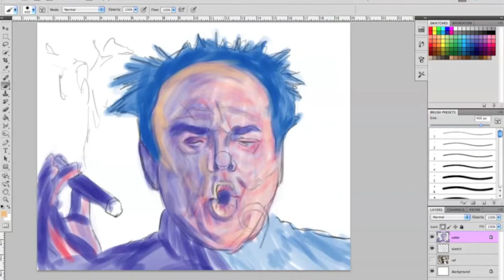More Good Times (A Jack Nicholson Portrait) 1080p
Photoshop digital fine art portrait painting of Jack Nicholson in speed paint format. This is just a preveiw of the final result and if you would like to see the finished work please visit me at Fineartamerica.com where you can check it out and get your very own print of More Good Times.